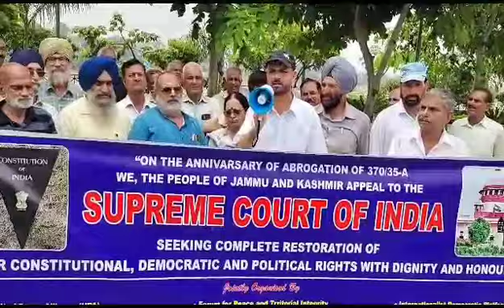Protest by"United Peace Alliance" collaboration with several socio-political organisations urge SCI🆘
"United Peace Alliance" in collaboration with several socio-political organisations
organised a symbolic protest on 4th anniversary of 5 August 2019 and made a compassionate appeal to the supreme court of India for the immidiate restoration of the democratic and political rights of the people of Jammu and Kashmir.